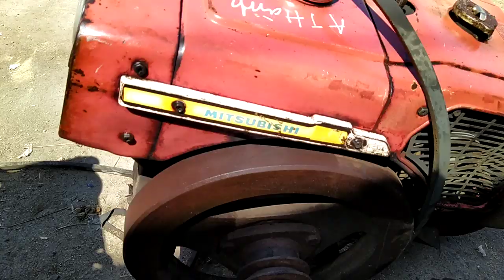Máy dầu Mitsubishi 14 HP nhật bãi 0886356707